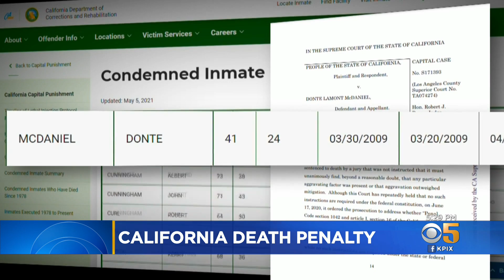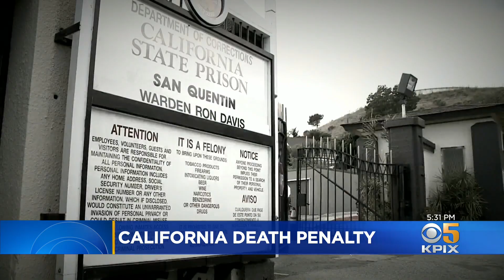California Supreme Court Hears Case That Could Impact Future Of Death Penalty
The California Supreme Court began hearing arguments Wednesday in the death penalty appeal of Donte McDaniel, a case that legal experts say could impact the future of capital punishment in the state. Allen Martin reports. (6/2/21)